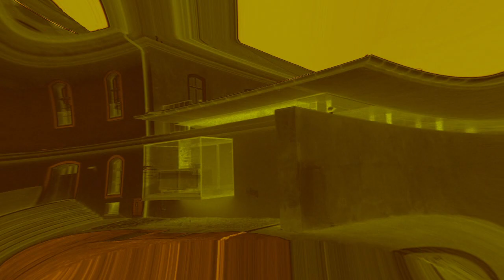ELCTRIC CITY 25.OKTOBER 2012 SALZLAGER HALL in Tirol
mit OLIVER KOLETZKI, STEPHAN BODZIN , DEAD BATTERY and many more